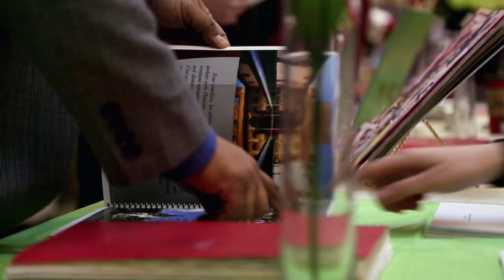Vidéo promotionnelle de l'École internationale Lucille-Teasdale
Vidéo promotionnelle de l'École internationale Lucille-Teasdale de la Commission scolaire Marie-Victorin réalisée en juin 2014.